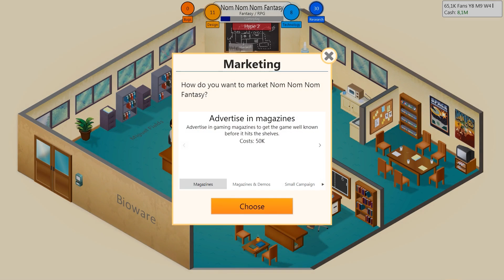Game Dev Tycoon Staffel 3 #06 - Nom Nom Nom Fantasy - Let's Play Game Dev Tycoon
Auf den ersten Blick handelt es sich bei dem Indie-Spiel Game Dev Tycoon, wie der Name schon nahelegt, um eine klassische Wirtschaftssimulation. Der Titel von Greenheart Games für Windows, Linux und Macs dient jedoch auch als Experiment, um auf das Problem von Schwarzkopien in der Spielebranche aufmerksam zu machen.
Entwickelt wurde das Spiel von den Brüdern Daniel und Patrick Klug als Independent-Titel. Game Dev Tycoon wurde am 28. April 2013 für 8 US-Dollar auf der Webseite des Studios angeboten, später soll es auch per Steam erhältlich sein. Gleichzeitig stellte Patrick Klug aber eine veränderte Version über Torrent-Verzeichnisse zur Verfügung.
In Game Dev Tycoon geht es um den Aufbau eines Spielestudios, das in den 1980er Jahren gegründet wird. Im Verlauf der Simulation arbeitet sich der Spieler durch verschiedene Konsolengenerationen, das Studio wächst, wird erfolgreicher - aber irgendwann kommt in der Torrent-Version das Ende: Die Vertriebsabteilung erklärt den Bankrott der virtuellen Firma, weil das aktuelle Spiel zu häufig raubkopiert wird. Bis dahin hat der Spieler schon mehrere Stunden in Game Dev Tycoon investiert.
Wie Patrick Klug in seinem Blog schreibt, haben viele Spieler der illegalen Version mehrere Anläufe genommen und die beabsichtigte Ironie nicht erkannt. Statt auf die Idee zu kommen, sich das günstige Spiel zu kaufen, beklagten sich die realen Schwarzkopierer in Spieleforen lieber über die simulierten Schwarzkopierer.

Eure ZockerDudes
Daanbo & Othaldo

Genre-Tags: lets-play indie-games